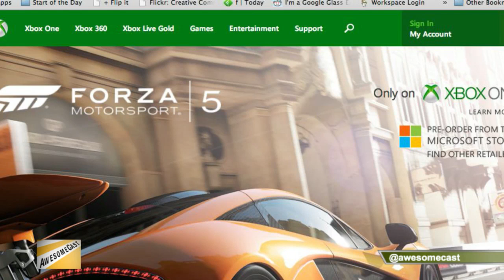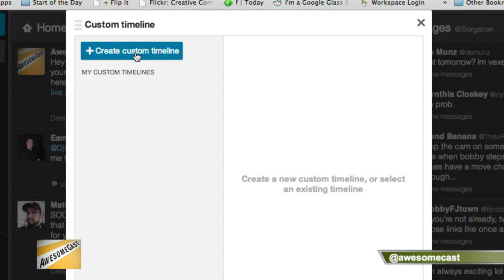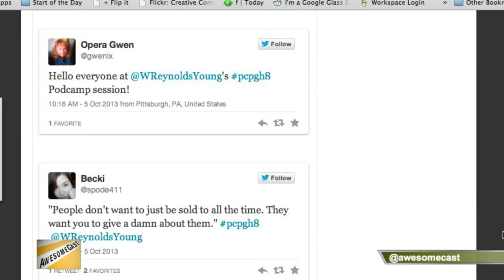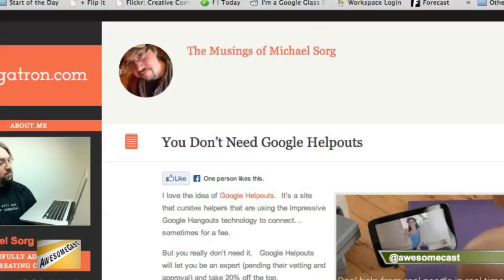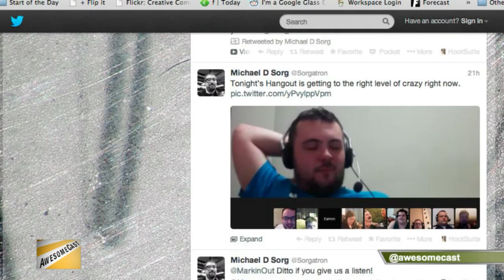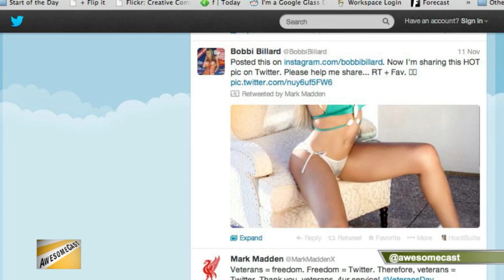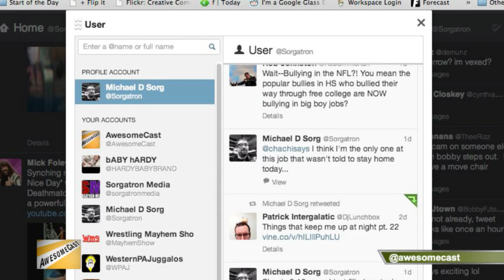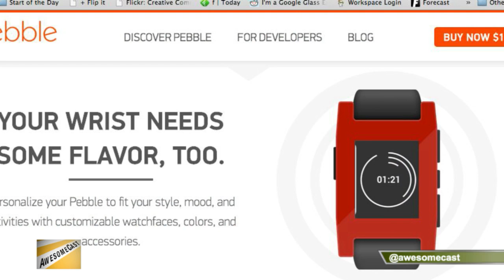AwesomeCast 175: Where Do You Put Your Pictures?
On AwesomeCast 175, we are talking all things awesome in technology with John Chichilla (@chilla) and Mike Sorg (@sorgatron)! On this weeks show:

Chichilla and Sorg talk a little XboxONE.
The cast talks about Twitter custom timelines!
Sorg talks about a Fancy new Google Glass application.
We revisit Google Helpout and talk a little more about this product.
We talk about backing up and storage of files.
We talk about Twitter/Instagram pictures.
Pebble has an update that we discuss.
Chichilla tells us what will be coming out soon in technology!
Make sure to catch us live at live.sorgatronmedia.com and view sorgatronmedia.com for more fun stuff!!!